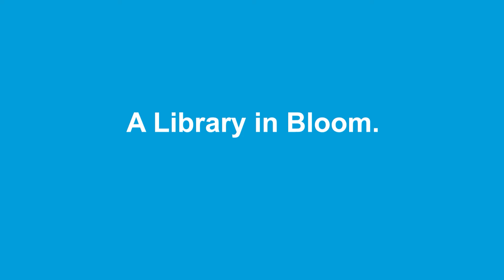A Library in Bloom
We're celebrating the 2020 grand opening of our Stanley A. Milner Library with bouquets of vibrant paper flowers. Learn about our newest Makerspace tool, the Cricut Maker, as you create beautiful blooms to decorate the Milner Library!